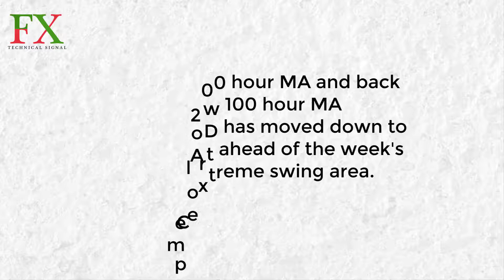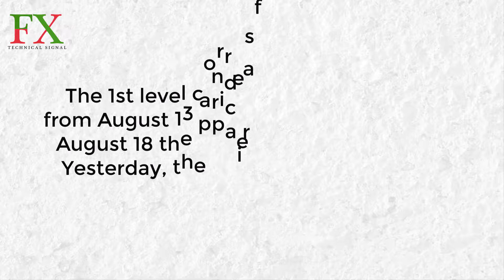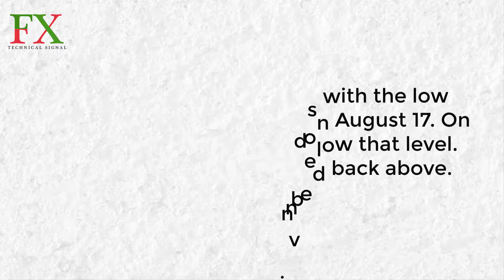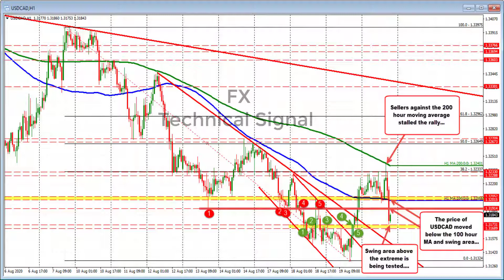USD/CAD technical analysis today for 20 August 2020 | by Fx Technical Signal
Welcome to my Video! We've got tips for Intraday training and analyse on your Best strategy.Become a YouTube Member of this channel and Access Live Chat
Free Live Forex trading Signals 24/7
Free daily recommendations
Price Action Specialist
Swing Trades Forex Analysis's
 Learn the basics of chart up your profit today.